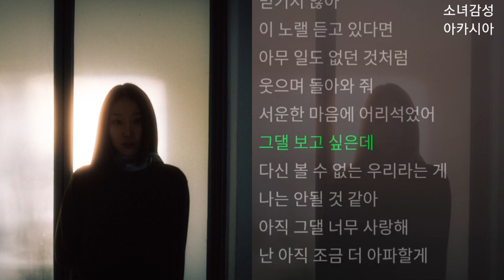백그림 - 이별을 말하고